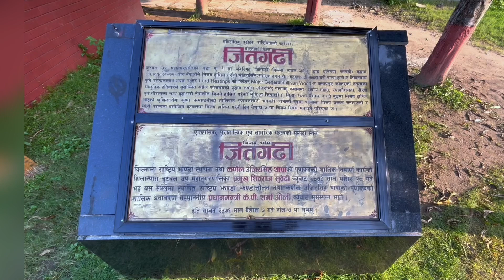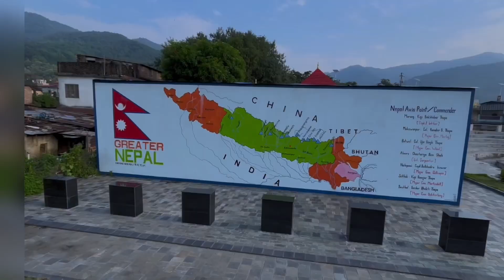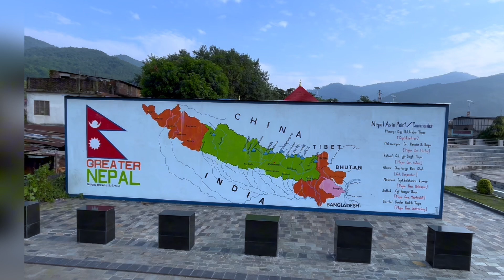Jitgadi Killa Butwal🇳🇵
Jitgadi Killa, located in Butwal, Nepal, is a historic fort with significant importance in the country’s history. It was a key military stronghold during the Anglo-Nepalese War (1814–1816). The name “Jitgadi” means “fort of victory,” symbolizing the bravery of Nepalese soldiers who defended the fort against British forces.

Today, Jitgadi Killa stands as a monument of national pride, reflecting Nepal’s military history and resistance against colonial expansion. The fort attracts visitors interested in history, architecture, and the nation’s heritage.